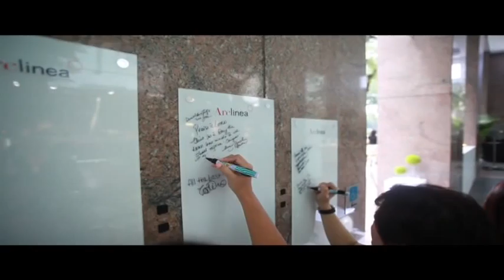Arclinea Flagship Store Launch 220312